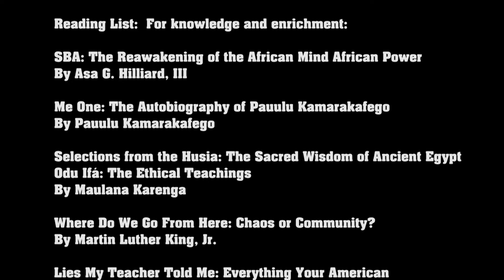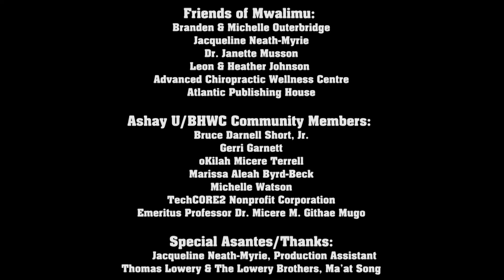MDDK Ep12 Seg3 V2The Referents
In this final episode of season two, let me begin with asante - thank you.  This journey sharing self-knowledge has been decades-long and the opportunity to share my expertise, knowledge and passion through Mwalimu Dropping Da Knowledge has been a gift.  The vision of Lamone Woods to see the need in our community, and without financial considerations, make provisions for this program to happen on Channel 82 is extraordinary.  Asante, thank you Brother Lamone, asante to our production assistant, Jacqui Neath-Myrie, and, of course, Channel 82.    Sponsors of MDDK have truly blessed this program, making it viable and sustainable.   I must thank the community of supporters, friends and family of Ashay University, Citizens Uprooting Racism in Bermuda, Kephra Sisterhood and Black History Works in the United States.  In combining our individual resources to financially sponsor this education initiative, we prove to ourselves what we can do when we have a foundation of trust, integrity and love of our community.  It is a serious and powerful reflection of all of the principles of Kwanzaa – unity, self-determination, collective work and responsibility, cooperative economics, purpose, creativity and faith.

Episode #12:  The Referents
Reading List:  For knowledge and enrichment:

SBA: The Reawakening of the African Mind African Power
By Asa G. Hilliard, III

Me One: The Autobiography of Pauulu Kamarakafego
By Pauulu Kamarakafego

Selections from the Husia: The Sacred Wisdom of Ancient Egypt
Odu Ifá: The Ethical Teachings
By Maulana Karenga

Where Do We Go From Here: Chaos or Community?
By Martin Luther King, Jr.

Lies My Teacher Told Me: Everything Your American
History Textbook Got Wrong
By James W. Loewen

Black Power in Bermuda: The Struggle for Decolonization
By Quito Swan

No Future Without Forgiveness
By Desmond Tutu

Healing History: Reflections on Race & Forgiveness in Prose & Poetry
Rightings Arousing Conscious Empowerment – RACE: Poetry in the BLACK Ashay!  Bermuda History Stories for Children
Ashay!  Bermuda History for Young People
By Melodye Micëre Van Putten

Blacks In Science: Ancient and Modern
Great Black Leaders: Ancient and Modern
By Ivan Van Sertima

A Blueprint for Black Power: A Moral, Political and
Economic Imperative for the Twenty-First Century
By Amos Wilson

The Mis-Education of the Negro
By Carter G. Woodson